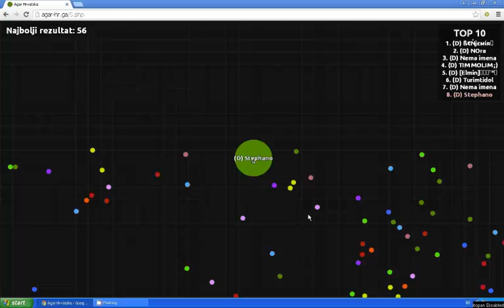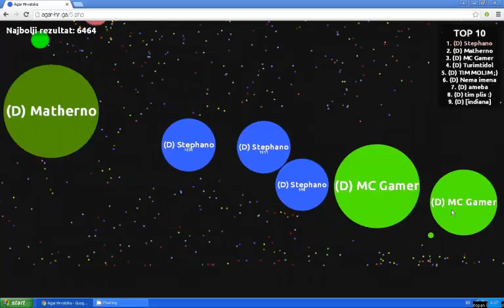Agar-hr srw5 epizoda2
Bice jos ako zelite